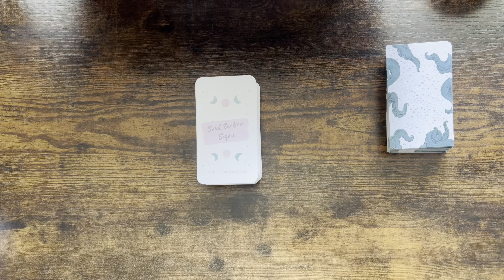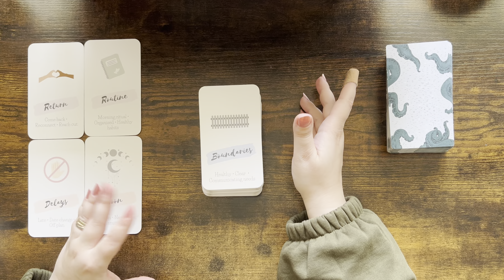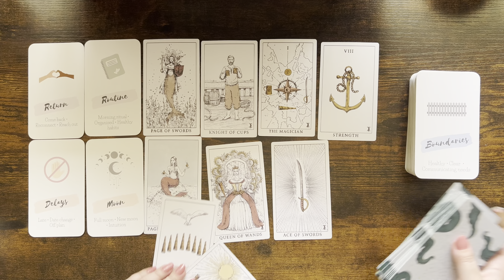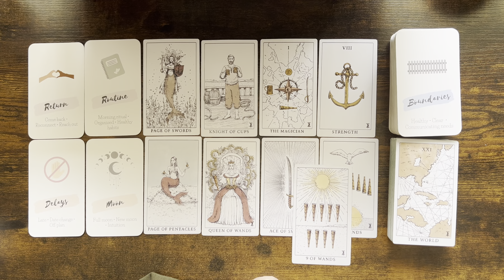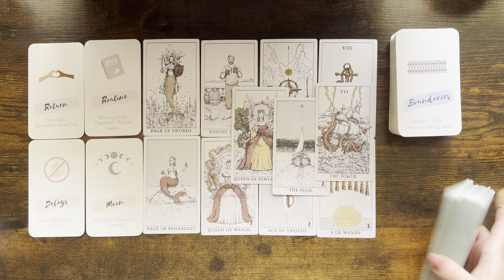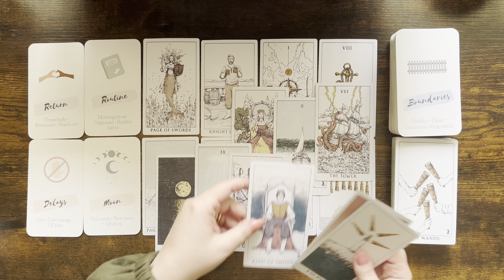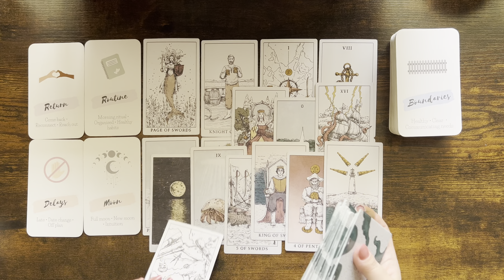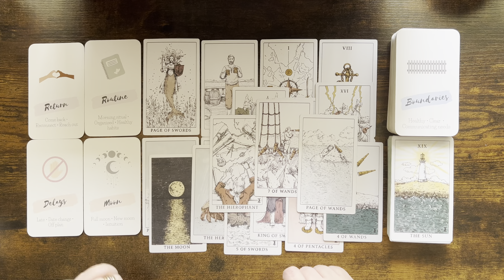SCORPIO tarot love ♏️ This Person Is Coming Back. They Want To Reconnect With You Scorpio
1. Affairs Of The Heart Oracle Cards (Etsy)
2. Soul Seeker Signs Oracle Deck (Etsy)
3. OK Tarot: The Simple Deck for Everyone (Amazon)
4. Soul Cards Blush Pink Tarot (Etsy)
5. LIMITED EDITION Fortuna Tarot Deck Opal Omen (Etsy)
6. Pink Divine Love Oracle (Etsy)
7. Tarot of the Golden Wheel (Amazon)
8. The Heart Code Oracles: Relationships Guidance Deck (Amazon)
9. Amira's Love Oracle Cards Edition 2 (Amazon)
10.The Christmas Tarot Deck (Etsy)
11. Real Talk Tarot (Amazon)

Mary 🌹

Sun: Aquarius
Moon: Cancer
Venus: Aries